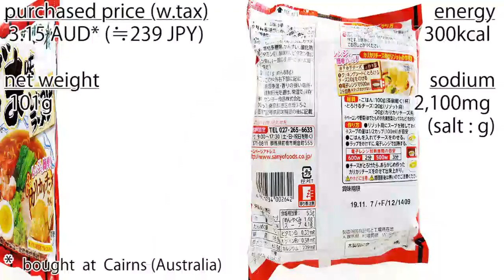No.6560 サンヨー食品 サッポロ一番 ごま味ラーメン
Sanyo Foods (Japan) Sapporo Ichiban Sesame Taste Ramen